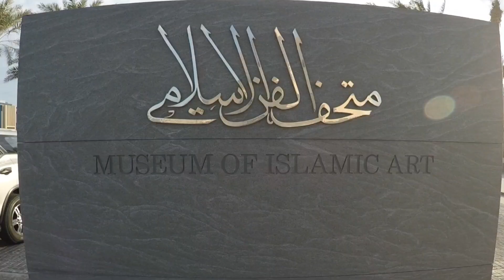MUSEUM of ISLAMIC ART DOHA